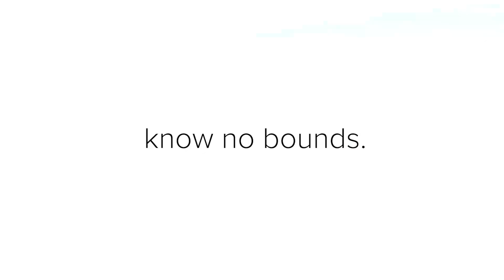Know No Bounds | Xprite